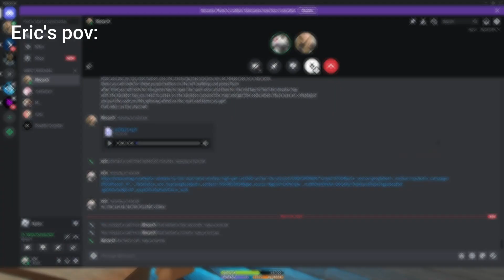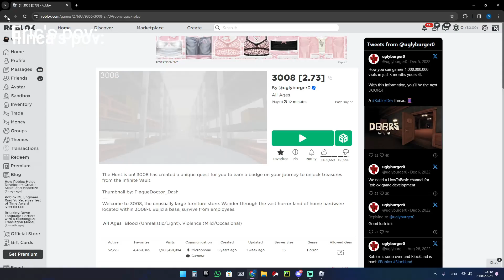Playing the new 3008 Update! The Hunt series ep3.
(watch this before playing this update)

Me and Ilinca decided to play the new update on 3008!

roblox
3008
friends
game
SCP-3008
the hunt
series